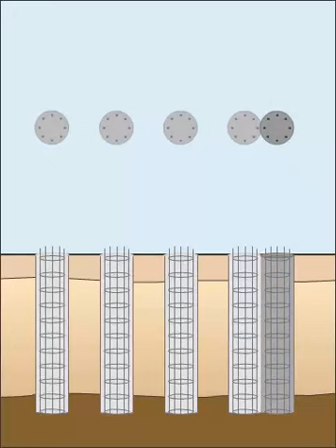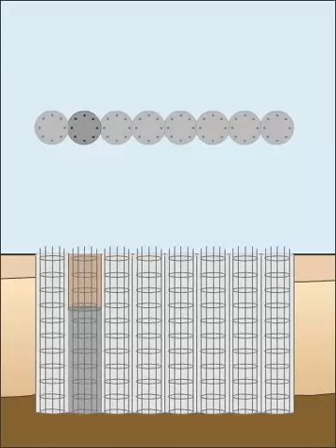Secant or Tangent Piles Animation | Keller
Secant or tangent piles are columns constructed adjacent (tangent) or overlapping (secant) to form structural or cutoff walls. The columns are constructed using soil mixing, jet grouting, auger cast, or drilled shaft methods. Secant or tangent pile walls can be constructed in a wide variety of soil conditions, including through cobbles and boulders.